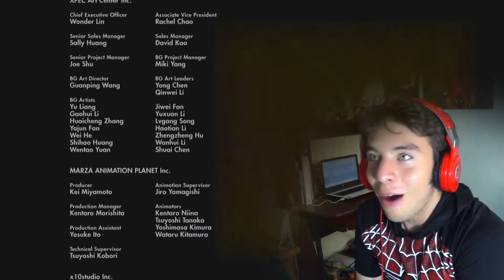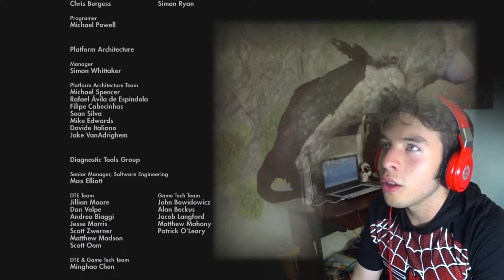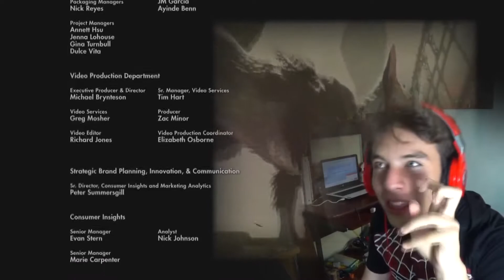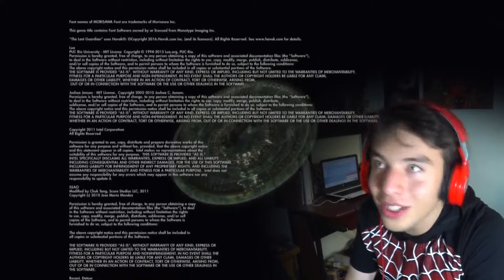FINAL | The Last Guardian | Capítulo #20 Final | Gameplay en Español | ERX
Por fin amigos!!! Han pasado algunos meses desde que comencé a subir esta serie a mi canal, y por fin la terminamos!!!
Esto es algo un poco especial para mi, porque no es solo uno de los primeros juegos que subo a mi canal, si no que también es la primera serie del canal :3 :3
En fin a los que se quedaron a ver todo el vídeo les agradezco y créanme que espero enormemente les haya gustado :)
Sin más ni menos que decir, nos vemos en los siguientes y futuros vídeos! Chaooo :3